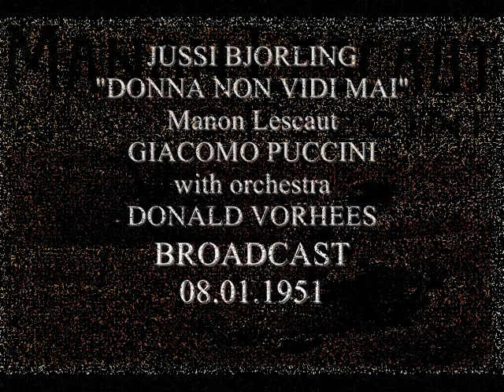JUSSI BJORLING SINGS DONNA NON VIDI MAI manon lescaut 1948 BRO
ohan Jonatan "Jussi" Björling 9 September 1960) was a Swedish tenor. One of the leading operatic singers of the 20th century, Björling appeared for many years at the Metropolitan Opera in New York City and less frequently at the major European opera houses, including the Royal Opera House in London and La Scala in Milan. He sang the Italian, French and Russian opera repertory with taste